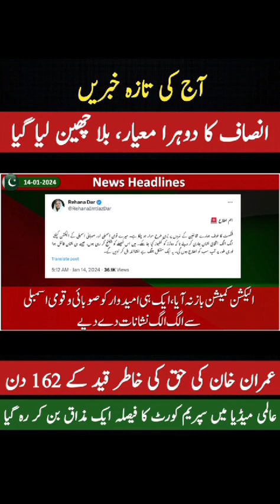news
Awam, imrankhan vs Beygharit establishment, Pakistani Sicilian mafias and their foreign masters
بُزدل حکمران قوم تباہ کر دیتا ہے
‏عمران خان باہر آ گیا تو تمہیں نہیں چھوڑے گا، یہ ایک جملہ اس بُزدل کو اتنا سنایا گیا کہ اس نے عمران خان کو جیل میں رکھنے کے لئے ملک کو لکی ایرانی سرکس بنا دیا۔ اس نے سوچ لیا تھا میں پاکستان سے بدلہ لوں گا ۔ آج وہ اپنے مقصد میں فلخال کامیاب ہے۔